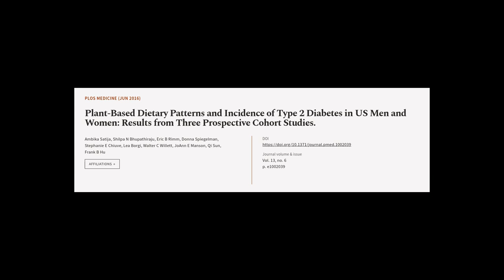Plant-Based Dietary Patterns and Incidence of Type 2 Diabetes in US Men and Women: Re... | RTCL.TV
### Keywords ###

### Article Attribution ###
Title: Plant-Based Dietary Patterns and Incidence of Type 2 Diabetes in US Men and Women: Results from Three Prospective Cohort Studies.
Authors: Ambika Satija, Shilpa N Bhupathiraju, Eric B Rimm, Donna Spiegelman, Stephanie E Chiuve, Lea Borgi, Walter C Willett, JoAnn E Manson, Qi Sun ,and Frank B Hu

### Video Timestamps ###
0:00:00 - Summary
0:00:49 - Title
0:00:56 - Tail
0:01:00 - End